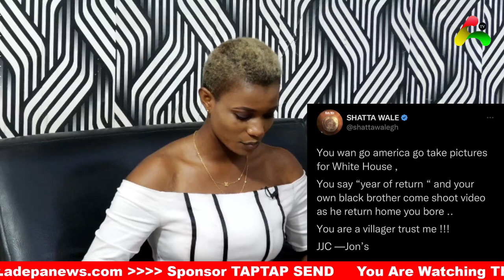Twene Jonas & Yaa Yeboah bl@st Meek Mills & raises concern about the video shot in Flag Staff House